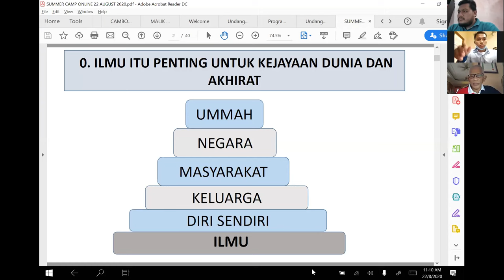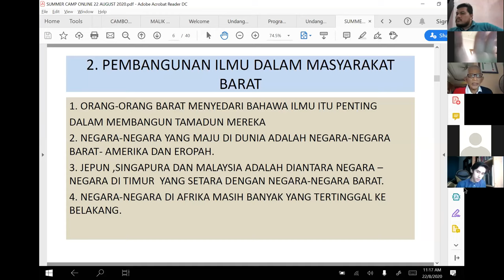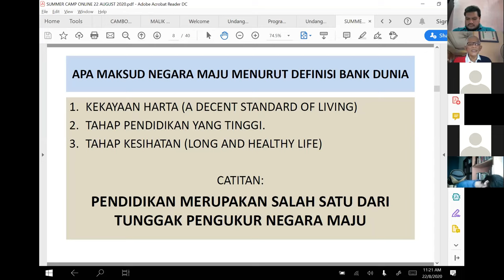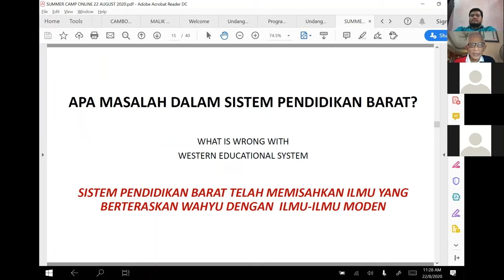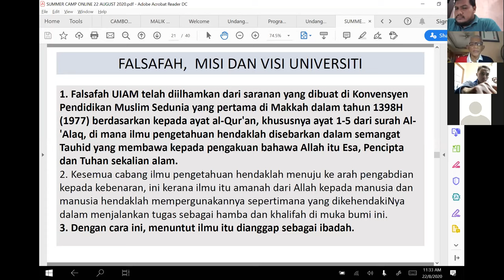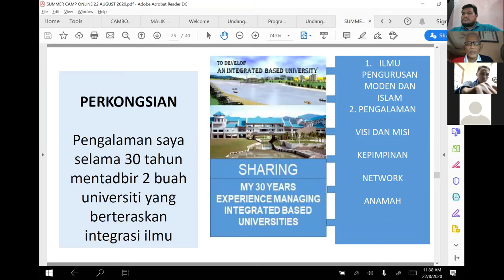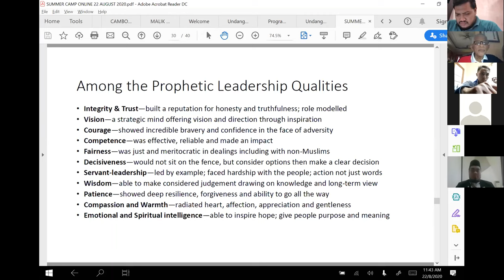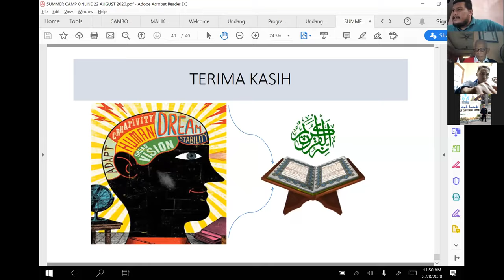Sesi 1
Bengkel Pembinaan Budaya Ilmu dan Kepimpinan (IIIT Summer Camp no. 2)

Tajuk : Membina Budaya Ilmu - Satu Pengalaman

Panel : Prof Emeritus Dato' Wira Dr Jamil bin Osman

Tarik : 22 Ogos 2020